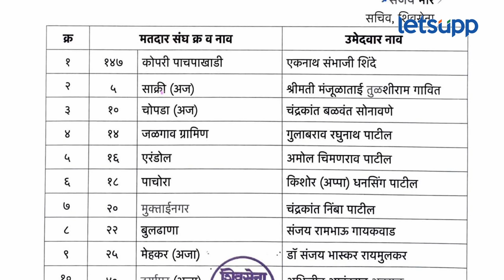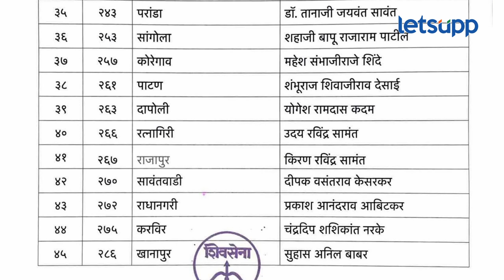Shivsena Candidate List : शिवसेनेच्या पहिल्या यादीत कोण-कोण? | LetsUpp Marathi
मुख्यमंत्री एकनाथ शिंदे यांनी शिवसेनेच्या अधिकृत उमेदवारांची पहिली यादी जाहीर केलीय. यामध्ये घराणेशाहीला झुकतं माप दिल्याचं दिसतंय. घोषणा केलेले 45 उमेदवार नक्की कोण आहे? हे आपण जाणून घेवूया.